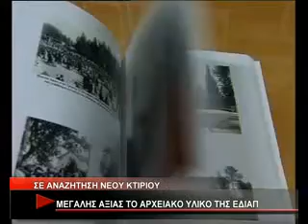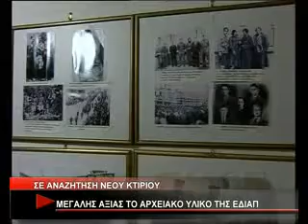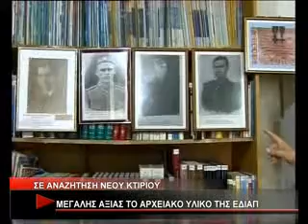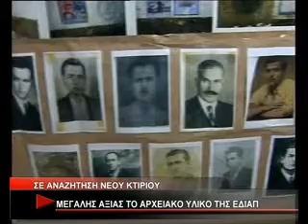ΜΕΓΑΛΗΣ ΑΞΙΑΣ ΤΟ ΑΡΧΕΙΑΚΟ ΥΛΙΚΟ ΤΗΣ ΕΔΙΑΠ ΣΕ ΑΝΑΖΗΤΗΣΗ ΝΕΟΥ ΚΤΙΡΙΟΥ